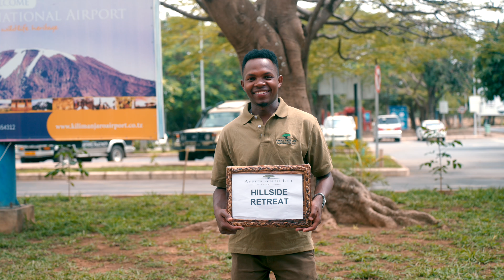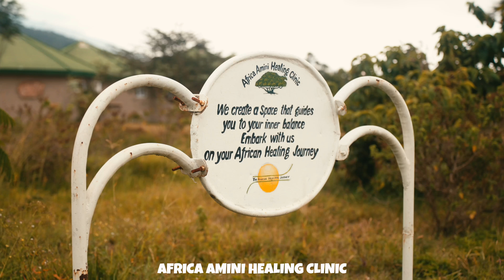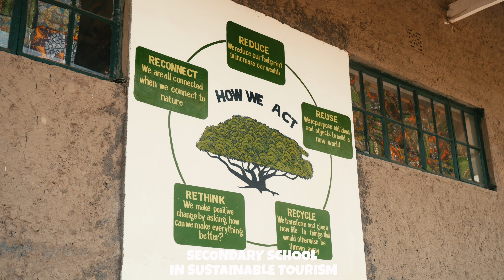Hillside Retreat | Africa Amini Life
** A HIDDEN GEM BORDERING THE ARUSHA NATIONAL PARK **

In this haven of tranquility, you can enjoy your private little pool and your own personal driver, cook and guide. Every day you will be greeted by a breathtaking view over the Arusha National Park;  Mount Meru, Mukuru and the calming atmosphere of the rainforest as your backdrop.

Your holiday home in Africa's wilderness - exclusively for two or up to a maximum of seven people.

** TRAVEL WITH PURPOSE **
Africa Amini allows you to travel with additional purpose.
All proceeds from both overnight stays and all activities or excursions booked through Africa Amini Life contribute directly to the social, medical and educational projects run by Africa Amini Alama